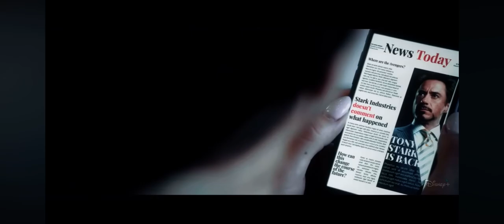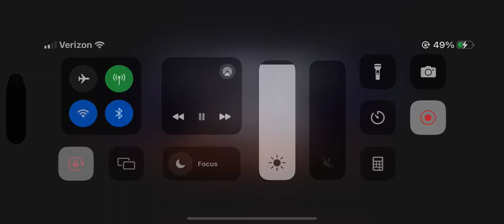Iron Man 4 trailer movie (2026) Marvel